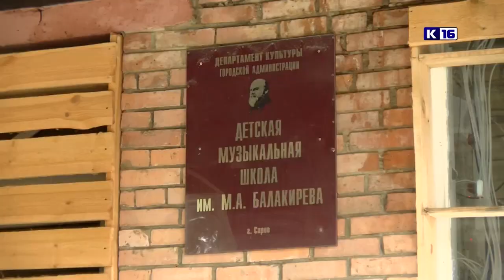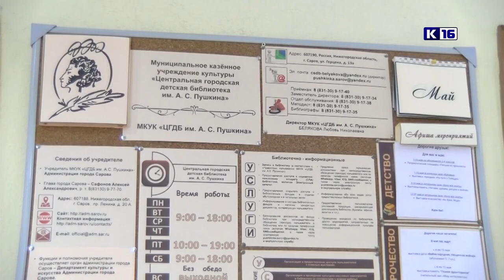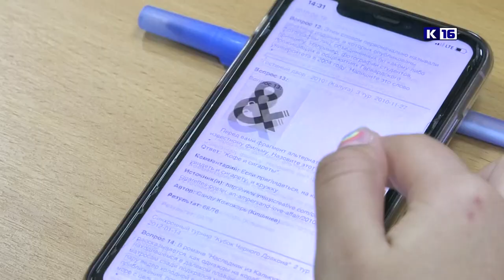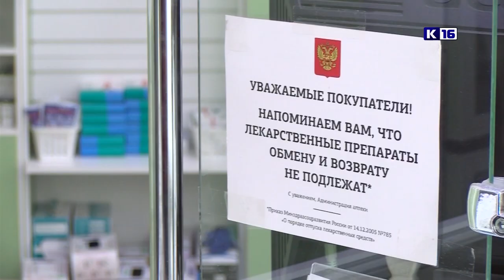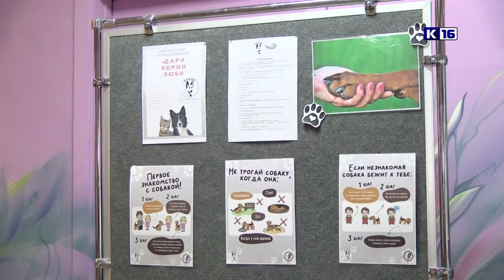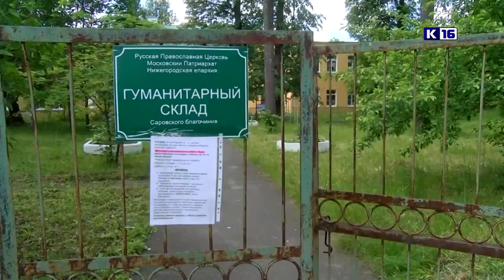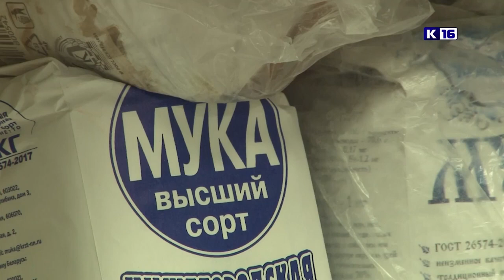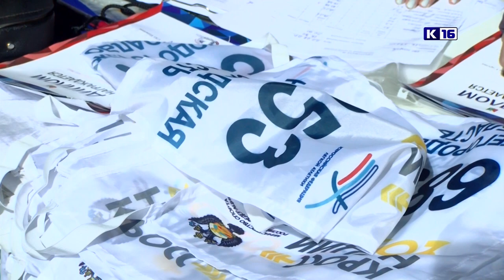Новости Сарова 23.09.2021